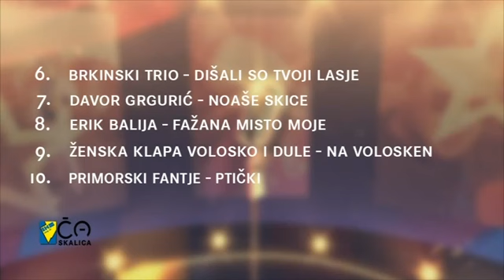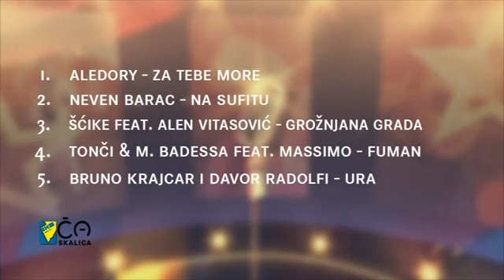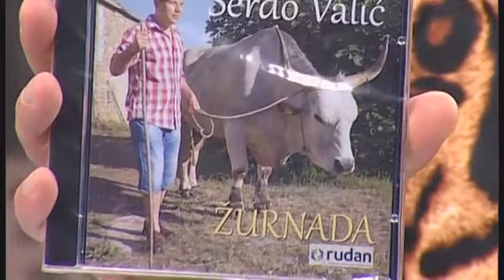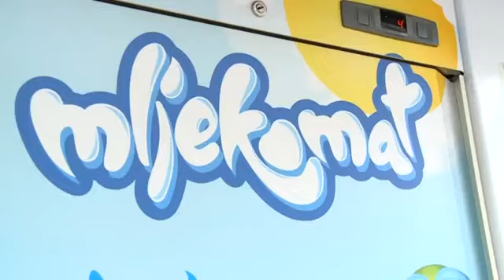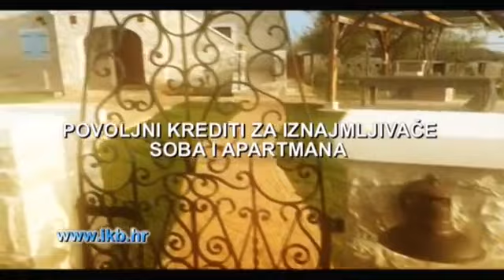IKB Ča skalica Serđo Valić